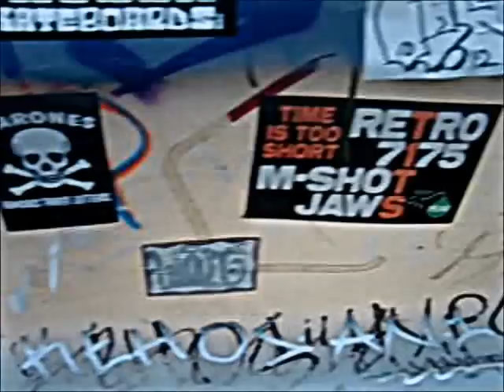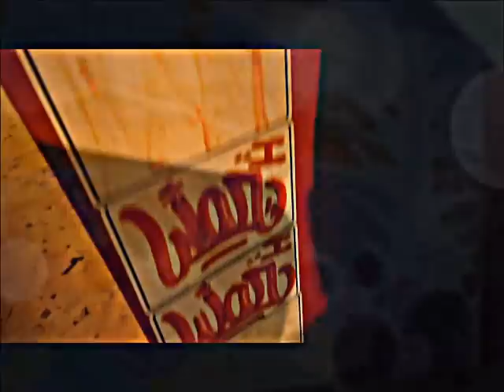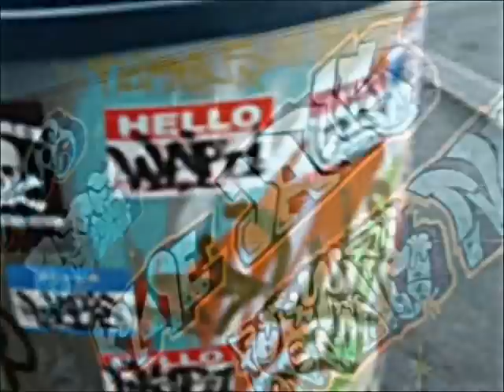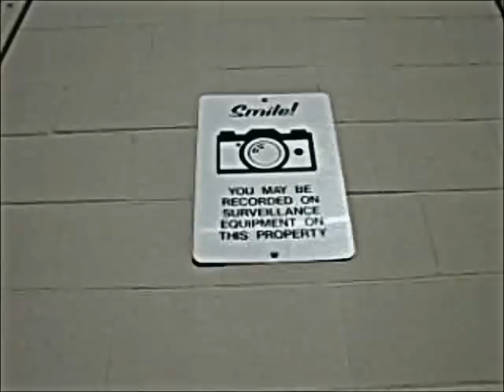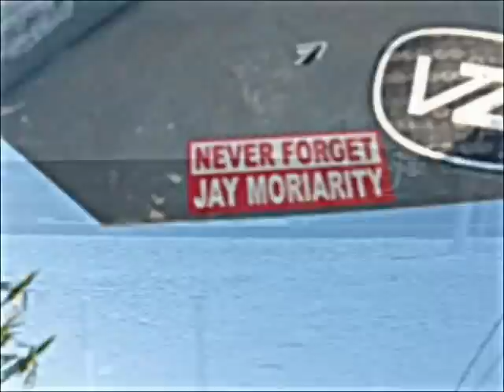SC COUNTY GRAFFITI pt.1 prezented by: GRAFFAHOLICZ ANONYMOUS 2012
SANTA CRUZ COUNTY IZ LIKE ONE BIG JUMBO GUMBO POT MIXED WITH ALL KINDZ OF DIFFERENT TYPEZ OF PEOPLE.. THERE IZ HIPPIEZ, GANGSTERZ, SURFERZ, DRUG ADDICTZ, GRAFF WRITERZ, RACISTZ, SKATERZ, STONERZ, & MANY ONE OF A KIND CHARACTERZ!!  ,THIS VIDEO CONTAINZ SOME OF THE GRAFFITI IVE COME ACROSS ON MY NEVER ENDING JOURNEY..I HOPE YOU LIKE & ENJOY WATCHING IT!!

note:GRAFFAHOLICZ ANONYMOUS DOEZ NOT CONDONE THE DEFACING OF PUBLIC/PRIVATE PROPERTY..